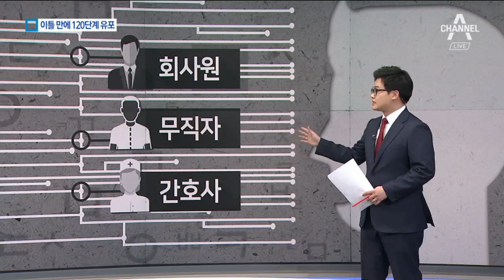세포분열하듯…불륜설, 이틀 만에 120단계 유포 | 뉴스A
경찰 수사 결과, 나영석 PD와 배우 정유미 씨의 불륜설은 120 단계를 거쳐 일반 대중에게까지 알려졌습니다.

그야말로 순식간에 퍼져나갔는데요.

조영민 기자가 정리해드립니다.

'발 없는 말이 천 리 간다'는 옛말이 있죠.

이번 사례가 딱 그 말을 생각나게 합니다.

발 없는 루머를 만든 건 단 두 사람이었지만, 120단계를 거치며 퍼져 나가는데 걸린 시간은 도대체 얼마일까요?

단 이틀이었습니다.

보시는 그래픽이 경찰이 확인한 이 불륜설의 유포 경로입니다.

최초 작성자에서 시작해 이 루머를 블로그 등에 게시한 중간 유포자 6명을 거치며 재생산 됐고 기자들 100여 명이 모여있는 카카오톡 오픈 채팅방에 전해진 뒤 세포분열을 하듯 급속히 유포됐습니다.

사소한 일이라 생각했을 수도 있지만, 그랬다간 큰 코를 다친다는 점을 지금부터 말씀드리겠습니다.

이 사건의 시작은 프리랜서 정모 씨가 지인과 나눈 카카오톡 대화였습니다.

이 대화 내용은 단 1시간 만에 이른바 '지라시'로 만들어져 온라인에 유통됐는데요.

지인 사이의 단순 대화지만, 명예훼손으로 처벌받을 수 있단 게 경찰 설명입니다.

[김대환 / 서울지방경찰청 사이버수사 1팀장]
"최초 소문 들은 걸 옮겨놨잖아요. 다른 사람에게 전파했잖아요. 남의 명예훼손 된 것이라고 하면 당연히 처벌을 받죠."

이번에 경찰에 붙잡힌 사람 대다수가 중간 유포자입니다.

회사원, 무직자, 간호사, 대학생, 재수생

서로 알지 못하는 다양한 직업군의 사람들이 이 '지라시'의 중간 유포자로 지목됐습니다.

최초 유포자만 처벌받는 게 아니란 겁니다.

"SNS를 통해서 확인되지 않은 '지라시'를 단순하게 유포한 사람도 처벌받을 수 있습니다. 상당한 주의가 요구됩니다."

마침 대법원이 사이버상 명예훼손에 대한 처벌 수위도 높이는 방안을 논의 중입니다.

기본적으로 명예훼손의 경우 징역 4개월~1년 사이에 선고하지만, 전파성이 강한 SNS이용 명예훼손은 징역 6개월~1년4개월로 처벌하고, 그중에서도 상습적이거나 피해가 심각하거나 범행기법이 불량한 사정이 있으면 최대 징역 3년9개월까지 높아질 수 있습니다.

공교롭게도 이번 사건이 첫 적용 사례가 될 수도 있습니다.

채널A 뉴스 조영민입니다.

〈평일〉
08시 00분 라디오쇼 정치시그널 (유튜브 라이브)
08시 50분 김진의 돌직구 쇼
10시 20분 김진의 더라방 (유튜브 라이브)
12시 00분 뉴스A 라이브
15시 50분 강력한 4팀
17시 20분 뉴스TOP10
19시 00분 뉴스A

〈주말〉
12시 00분 토요랭킹쇼·뉴스A 라이브
17시 40분 뉴스TOP10
19시 00분 뉴스A